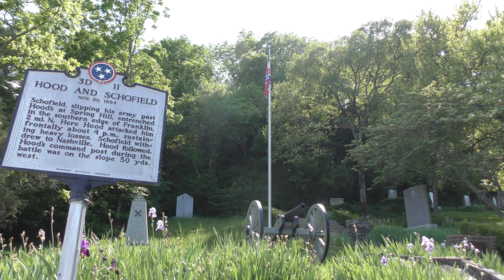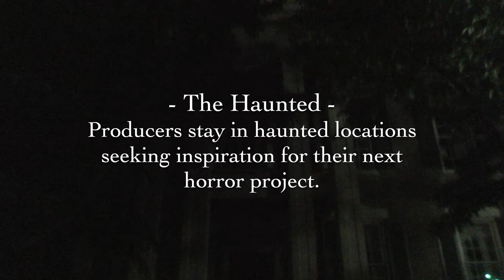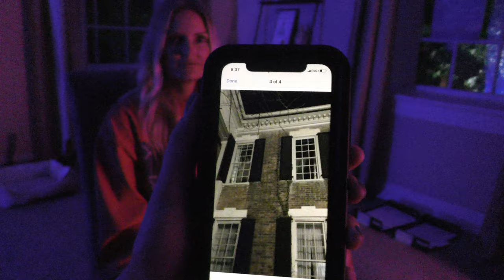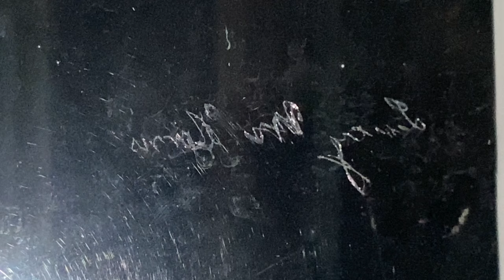Haunted Houses in Franklin TN - Ghost at Cherry Manor : Historic Franklin Tennessee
Cherry Manor in Historic Franklin Tennessee is said to be one of the most haunted houses in TN. It is one of the most anticipated stops on the Franklin on Foot Ghost Tour. Spectators have captured photos of the paranormal staring back at them through Cherry Manor's windows. The best ghost picture captured from one of the Franklin on Foot Ghost Tours is featured in this video.

The owner of Cherry Manor took us on a private tour in the middle of the night and let us interview her about all the activity that has taken place. We could not believe everything we were able to catch on camera.

In this episode of The Haunted we are focusing on the question "What induces fear." This question was brought up while writing a new found footage movie. What better way to answer this question than to ask it in a haunted house where the sensation of "fear" is heightened?!

Think of the scariest found footage movie you have ever seen...what made it so scary? The music, the silence, being chased? We sat down with one of the owners of Cherry Manor in Franklin, TN to ask her and her friends, what makes you feel fear?

The Haunted Cherry Manor Chapters:
0:00 Intro
0:08 Battle of Franklin
1:05 Cherry Manor
1:32 Ghost Stories of Cherry Manor
3:27 Peggy Eaton
4:41 Picture of a Ghost
5:14 Franklin Girls Boarding School
5:46 What scares you?
7:03 Ghost Radar
8:07 Buying a Haunted House
8:33 Ghost Footsteps
8:50 Haunted Doll
12:02 Can Ghosts hurt us?
12:10 Demonic Activity
13:13 Shadow Figure Ghost
13:31 Staying in a Haunted House
14:42 Why are Houses Haunted?
18:36 Paranormal Videos
19:16 Scariest Movies
19:55 Paranormal Activity Movie
20:30 Scary Ghost Tour
21:01 True Ghost Story
22:16 Ghost Story
24:34 Alone in a Haunted House
25:52 Ghost EVP

The Haunted / More Paranormal Videos -

Free TV Free Paranormal - Tennessee Haunted Houses - Haunted Houses in Tennessee - Haunted Houses in TN